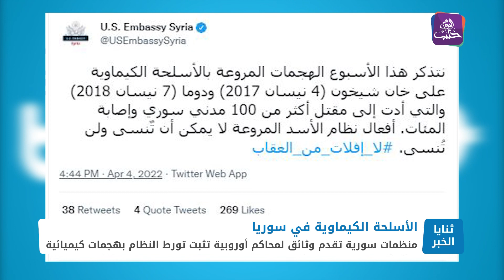أدلة جديدة ـ صوتية ومرئية ـ تثبت تورط نظام الأسد بهجمات كيميائية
تقرير: أحمد سرحيل